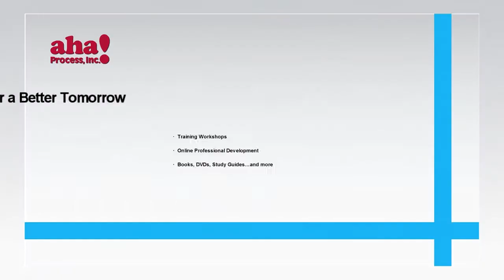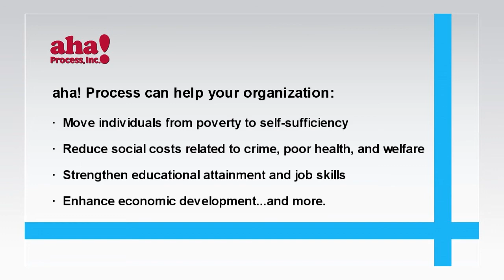Phil DeVol: Applying Bridges concepts in my agency